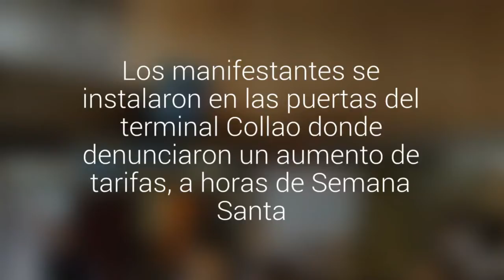Consumidores protestaron por el alza de pasajes en Concepción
Los manifestantes se instalaron en las puertas del terminal Collao donde denunciaron un aumento de tarifas, a horas de Semana Santa. Pedirán al Sernac que investigue.